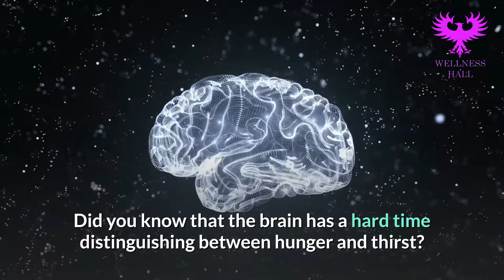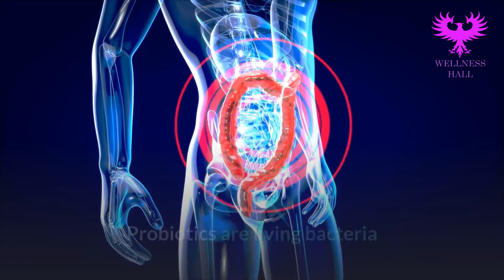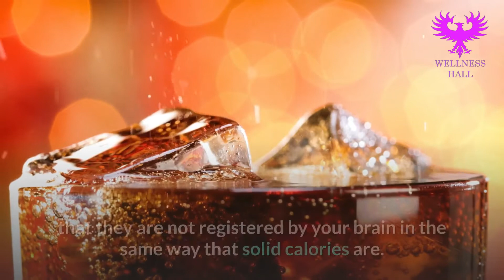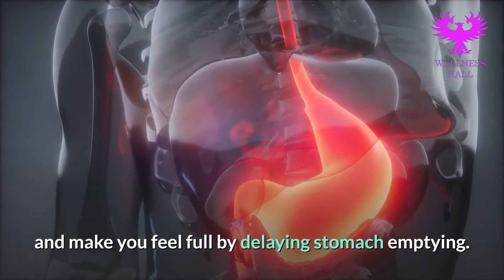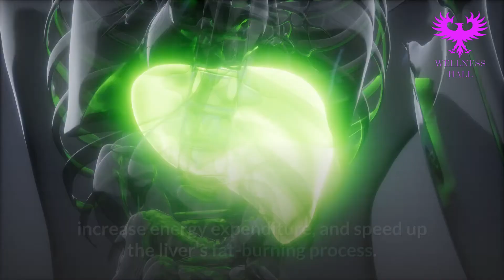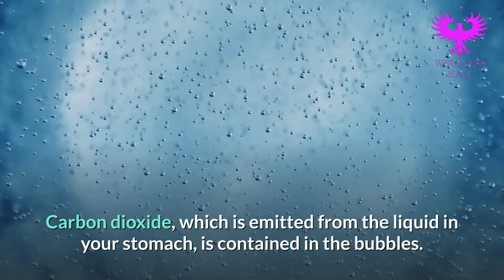Best Ways to Get a Flat Stomach without exercise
In this video, we are going to show you how you can get a flat stomach without exercise. Getting a flat stomach and beautiful curves requires a lot of effort. Tummy fat is caused and influenced by a number of variables, including your diet, amount of physical activity, sleep quality, and stress. If you don't have the time for a daily workout, watch this video till the end to discover the best way to get a flat stomach without exercise.

Hi, welcome to Wellness Hall. On this channel, you will find health and fitness-related videos. Our goal is to give you health advice that keeps you active and healthy and create inspiring videos that assist you in life.